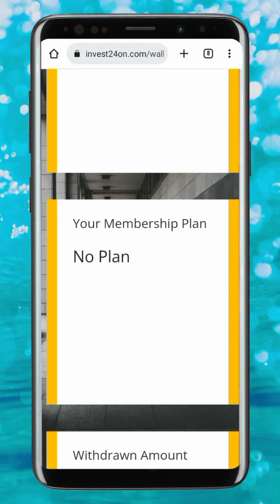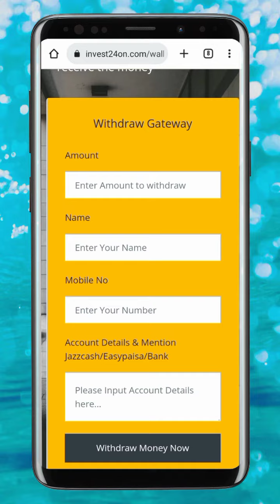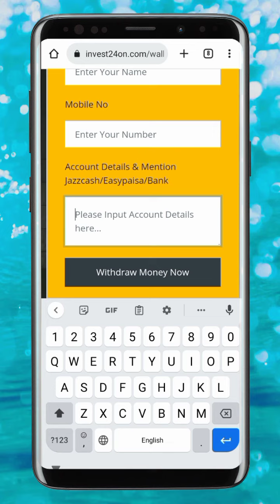New Earning Website Today Withdraw Easypaise JazzCash | Hussain Rana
New Earning Website Today Withdraw Easypaise JazzCash | Learning And Earning With Anjum Iqbal

Withdraw Payment Methods :
Easypaise
JazzCash
Bank

anjum iqbal,
basic information,